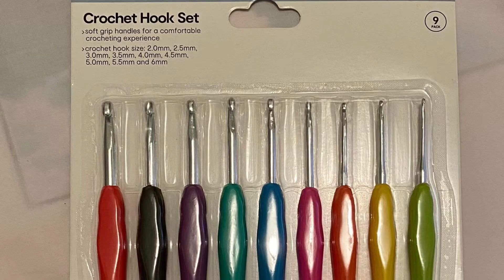Crocheting Hooks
Description
I am a knitter and just started on crocheting.

My favourite colours are Aqua and lilac.
My favourite animals are dogs

My favourite Star Wars character is chewbucca.

Rules On My Channel
1. Be respectful
2. Keep this a safe place
3. stick to the topic
4.Lets have fun!